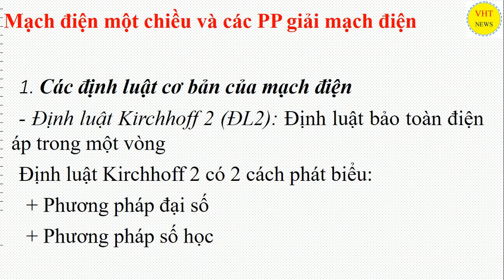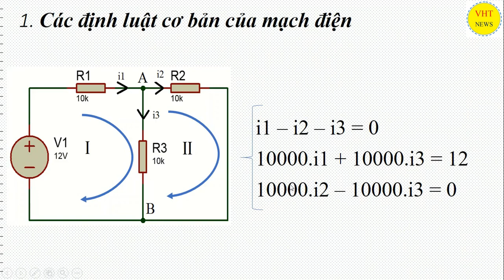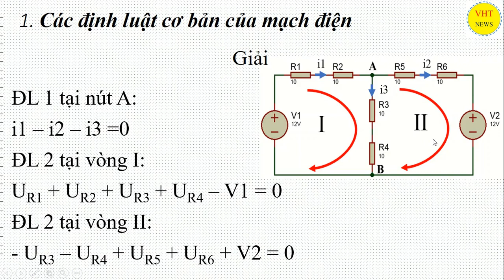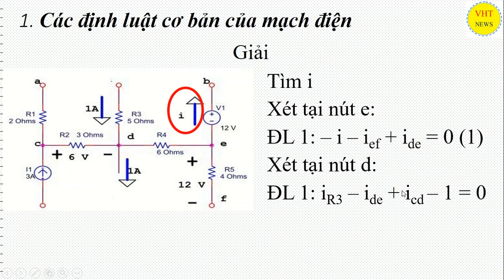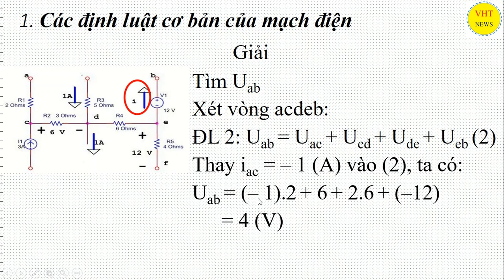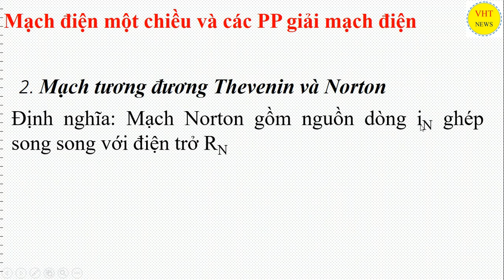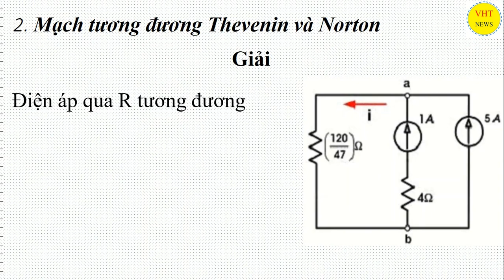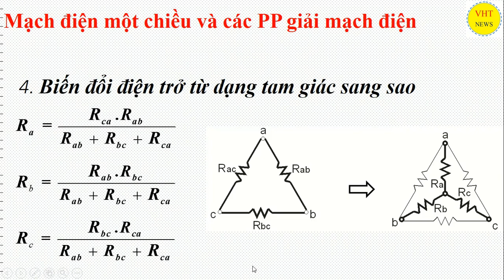Phương pháp giải mạch điện một chiều | Kỹ thuật điện điện tử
machdientu machdien Phương pháp giải mạch điện một chiều